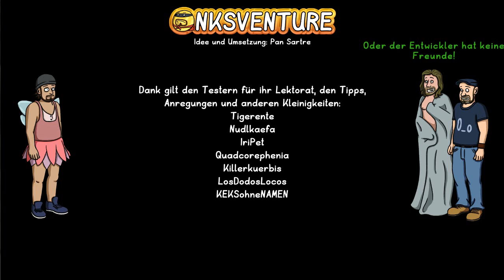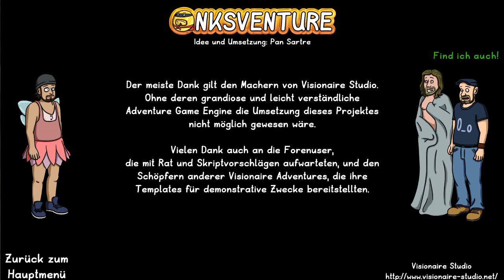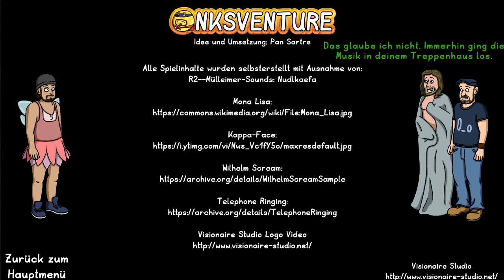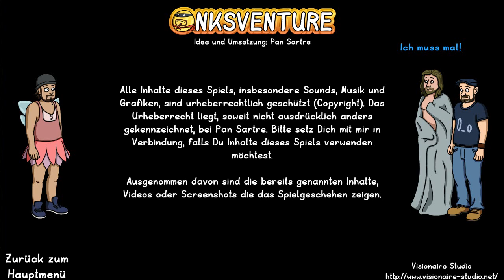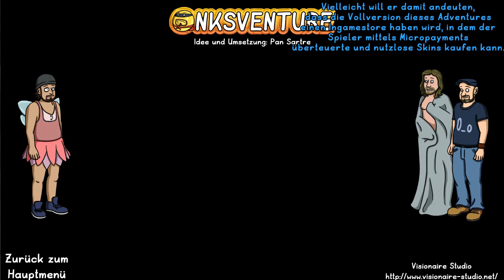Onksventure - das komplette Ende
Hier ist das komplette Ende von Onksventure mit dem lustigen Dialog , ich habe es gemacht , weil ich in meinem Walkthrough ein paar Sätze am Schluss verpasst habe , ich bitte um Verzeihung . Viel Spaß .